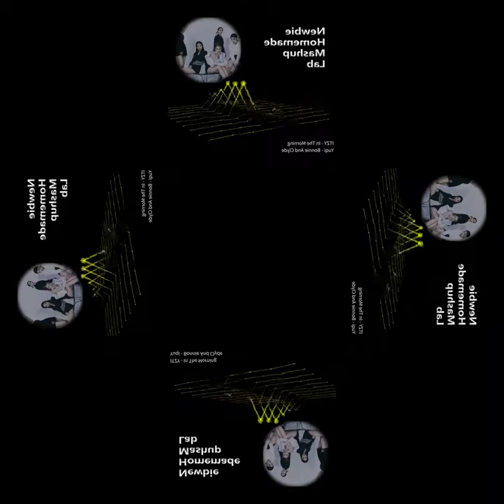[mashup] ITZY - In The Morning X Yuqi - Bonnie And Clyde